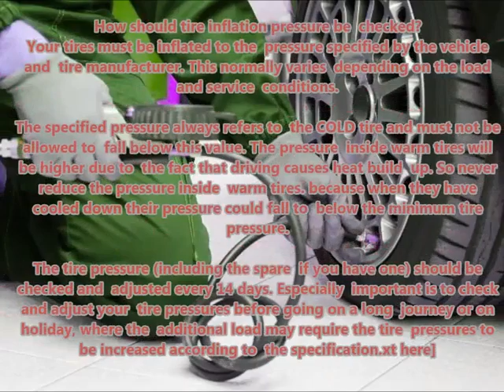FORD TAUNUS 1979 08 1982 08 Recommended correct air tire pressure proper right inflate tires mainta